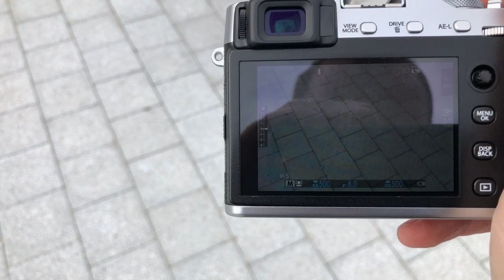Op verkenning voor straatfotografie aan station van Ronse | Straatfotografie Reeks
Nieuwe aflevering in de reeks over straatfotografie. Dit keer gaan we naar Ronse voor straatfotografie. Vooral op verkenning in deze aflevering zoals je kunt zien.